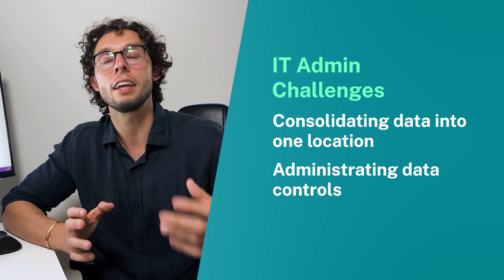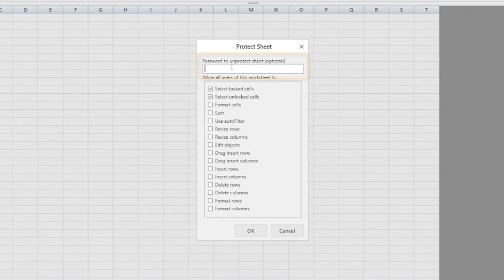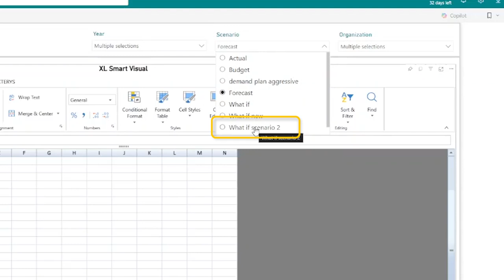Streamline IT Planning and Administration with Acterys Smart XL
Acterys Smart XL empowers IT teams with advanced planning, administration, and data management directly within Power BI.

In this demo, Alp Akdeniz highlights:
- Structured Flexibility: Enjoy Excel’s flexibility combined with structured controls, like protecting worksheets, locking cells, and adding passwords for secure collaboration.
- Master Data Management: Add and manage scenarios seamlessly, enabling users to plan and analyze data effectively.
- Real-Time Write-Back: Enable controlled updates to data directly from Smart XL for accurate reporting and analysis.
- Conditional Formatting: Alert users to key thresholds with customizable formatting to highlight critical values.

Tune in to learn how your IT team can elevate workflows with this powerful tool!